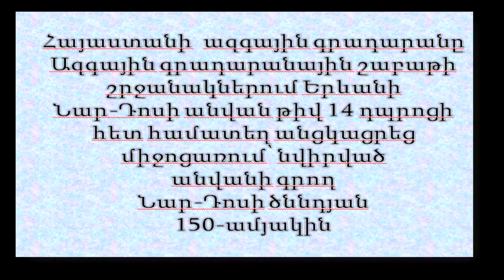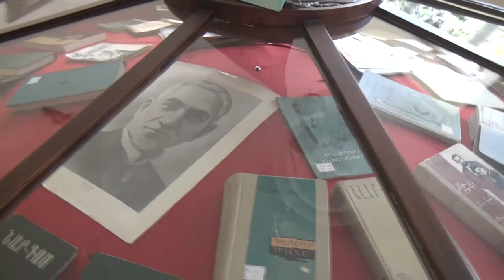Նար Դոս-150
Ազգային գրադարանային շաբաթի շրջանակներում Երևանի Նար-Դոսի անվան թիվ 14 դպրոցի հետ համատեղ անցկացրեց միջոցառում նվիրված անվանի գրող Նար-Դոսի ծննդյան 150-ամյակին